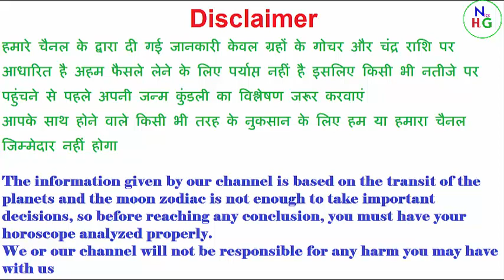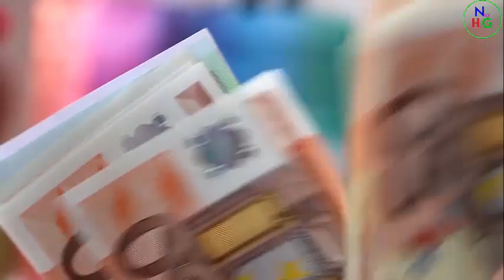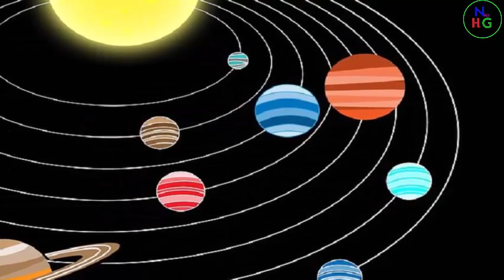Mesh Rashi Rashifal 2022 /मेष वार्षिक राशि फल 2022 / Aries horoscope in Hindi 2022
Dosto es video me mai batane ja raha hu ki Mesh Rashifal 2022 Rashifal in Hindi | Aries horoscope 2022 .